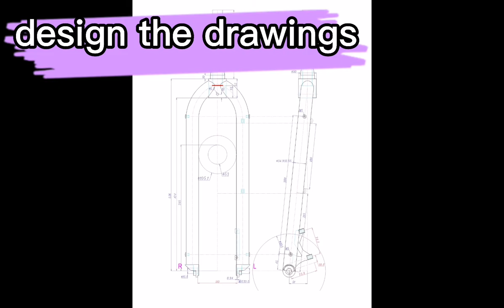XACD made titanium tandem bike frames|ti tandem bike frames |titanium tandem road bikes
This XACD made titanium tandem bicycle fame and matched Titanium fork have the specs including,
Taper head tube+ rohloff sliding dropout+belt drive opening system +front ecc BB Shell and rear BSA thread BB. Besides. all our Ti mtb/road/gravel/cyclocross/fat bike frames specs and geometry size can be customized according to your requirements.

Our product range: our factory manufactures all kinds’ titanium parts, including frame, dropouts, stem, seat post, saddle rail, chain ring, crank set, and handle bar, front fork, rear carrier, as that. Our annual output is about more than 2000 frames and other parts.

Our aim is to build the frame of your dreams, perfectly adapted to your physical and athletic requirements. This is and ideal choice for both competition and long distance rides with both exhilarating performance and ultimate comfort.